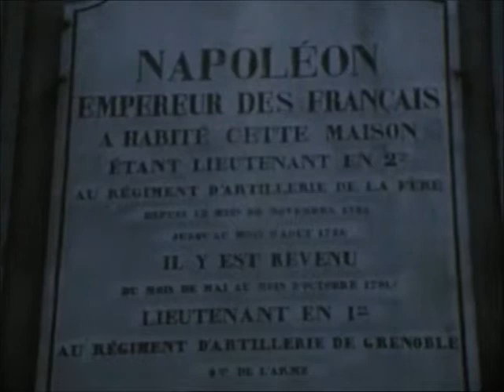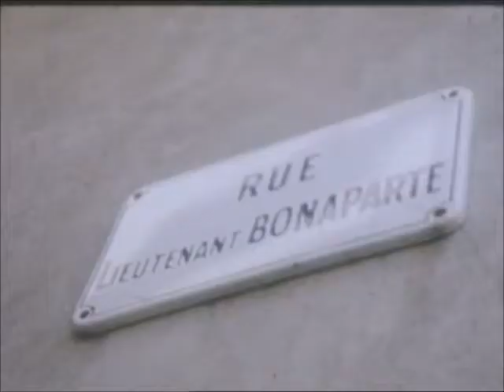Historique Valence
L'historique de Valence, vues aériennes de la ville, vues de batiments historiques, Place du Champ de Mars, Mairie 1976